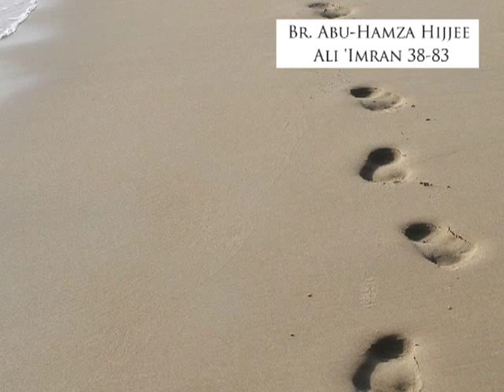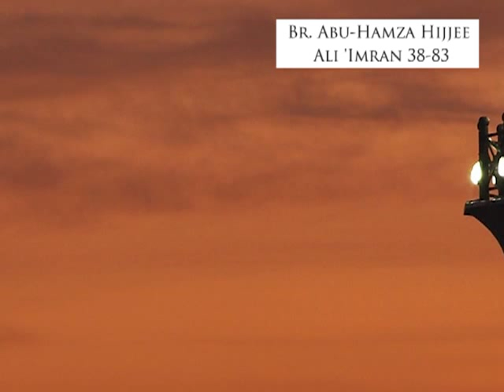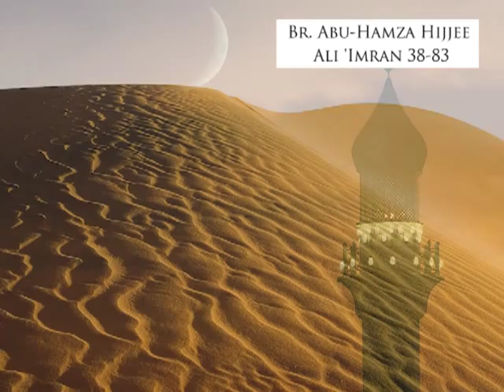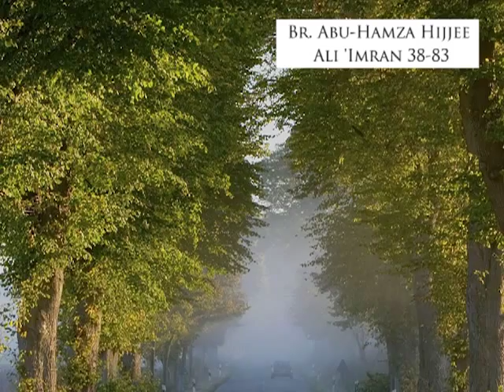Surah Ali 'Imran verses 38-83-- Abu-Hamza Hijjee.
recorded during Burke, VA, USA Taraweeh prayers 2012.
More to come insha'Allah!!!